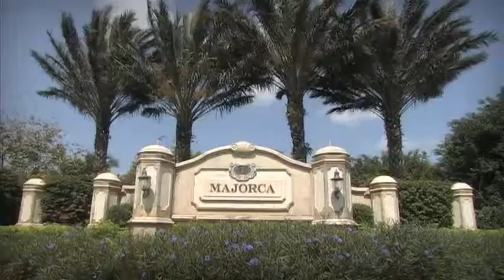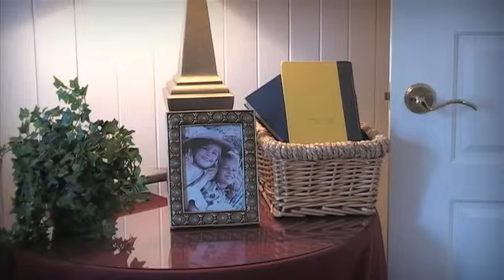The Majorca in Naples (Gulf Cost Florida)